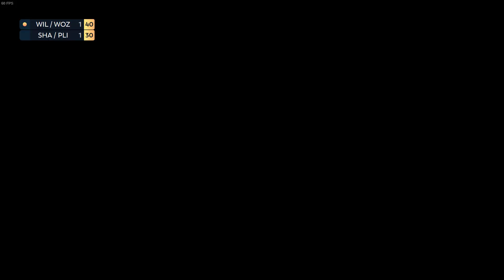Top Spin 2K25 (Español) de PC (Windows 11). Steam. Roland Garros dobles femenino (Serena Williams)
Top Spin 2K25 es el quinto título de la serie de videojuegos de tenis Top Spin después de 13 años de su última edición en el 2011 titulada Top Spin 4. Esta nueva edición es desarrollado por Hangar 13 y distribuido por 2K Sports, el videojuego contiene licencias de diversos jugadores y estadios. El videojuego fue lanzado para las consolas PlayStation 4, PlayStation 5, Xbox One, Xbox Series X|S y Microsoft Windows el 26 de abril de 2024 para Norteamérica y Europa.

Partido a dobles de tenis femenino a 1 set en Roland Garros. Dificultad: muy difícil